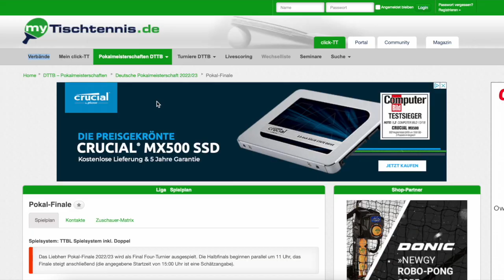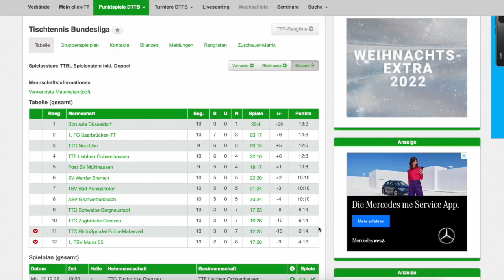Die myTischtennis-Wochenvorschau KW 51 2022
In der vorletzten Woche des Jahres liegt der Fokus komplett auf der TTBL, wo noch das letzte Spiel des zehnten und der komplette elfte Spieltag auf dem Programm stehen. Dabei lohnt sich vor allem ein Blick in den erweiterten Tabellenkeller, wo vorige Woche alle vier Mannschaften wichtige Siege einfahren konnten, sich dadurch aber auch keiner von den direkten Konkurrenten absetzen konnte. Wer macht im Jahresendspurt noch mal Boden gut?

Alle weiteren Infos findet ihr auf myTischtennis.de!